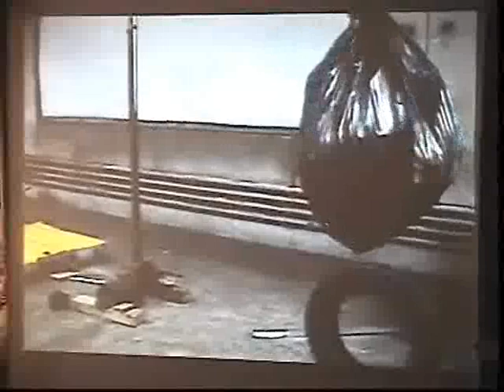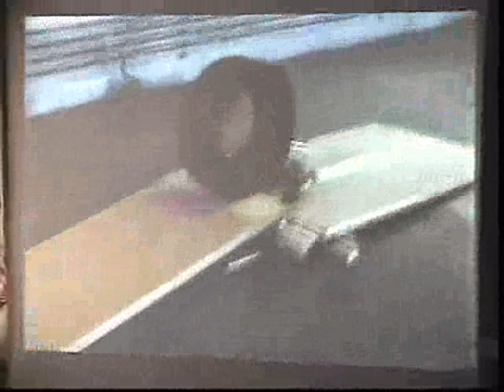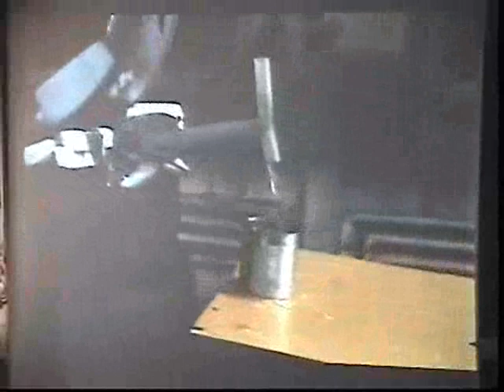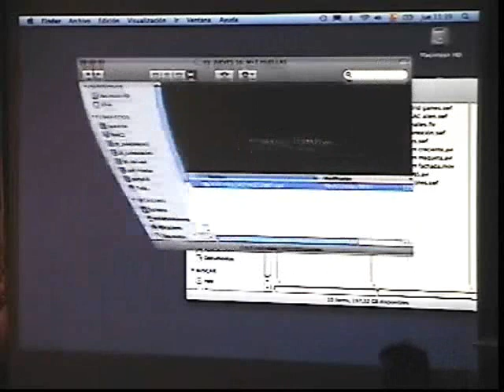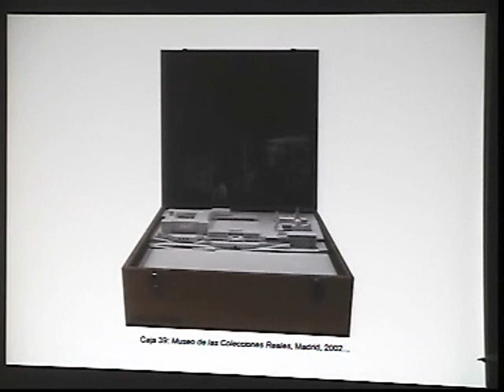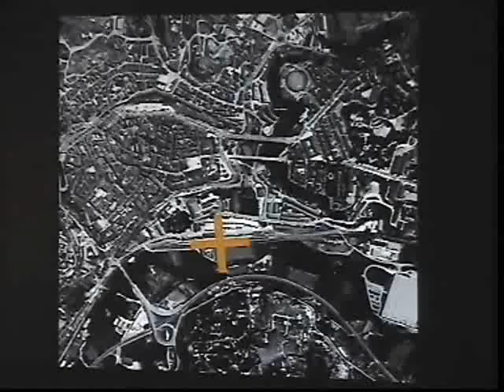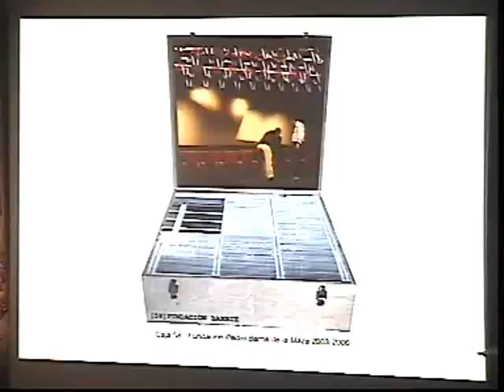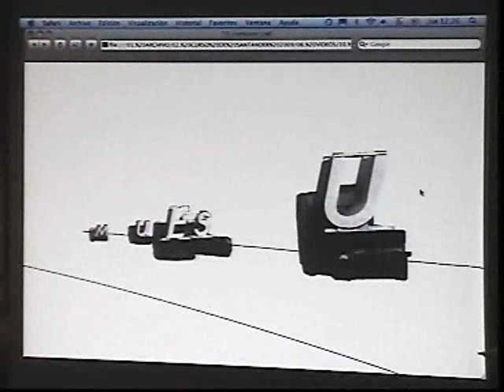X Bienal de Arquitectura-UIMP Santander 2009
Intervención de Luis Moreno Mansilla, Emilio Tuñón Álvarez con el titulo  La arquitectura como manifiesto y manifestación_el 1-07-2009 en el (El Autor y su Obra) X Bienal de Arquitectura y Urbanismo6